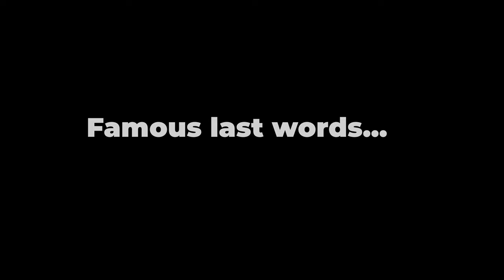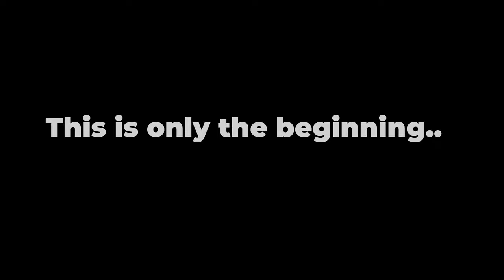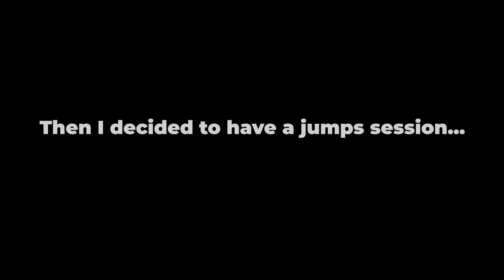This Should NOT Have Happened...